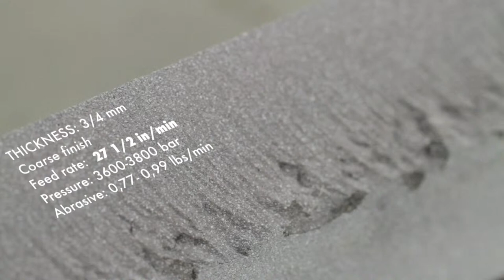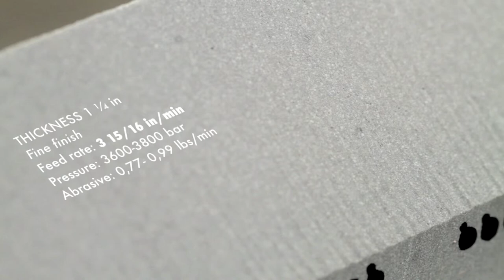Waterjet processing | Inclined cut and finishes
Depending on the cutting speed adopted, different finishing can be achieved on the edges.